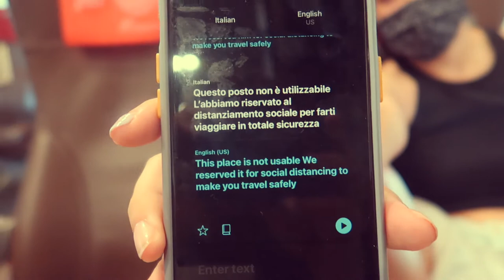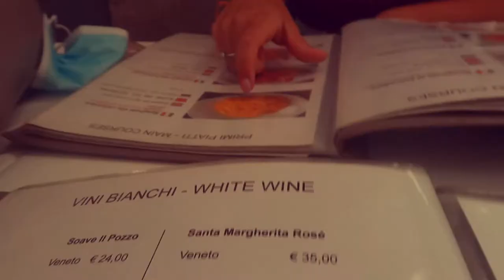The House of Gucci - Milan, Italy Vlog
Song: Bankrol Hayden - No Drama

We do Vlogs, Cinematic, Pictures, Gaming, Beats, Exploring, and Many More!

Equipment used:
G7XII Camera
A7 III
DJI Spark Drone
iMovie / Adobe Premier / After Effects  to Edit

► Channel Links:
Stats:

Noah_Lheureux